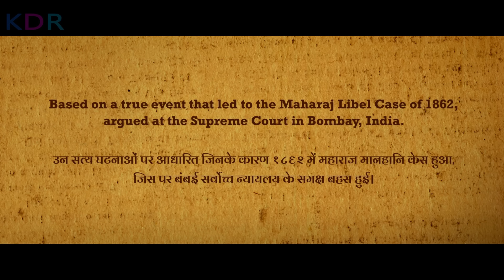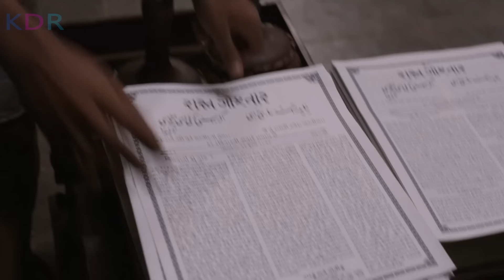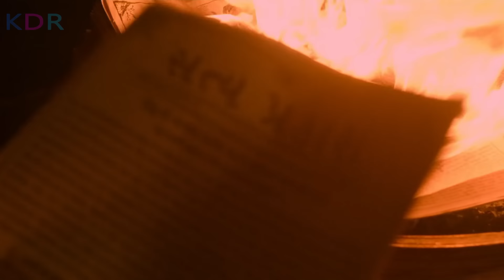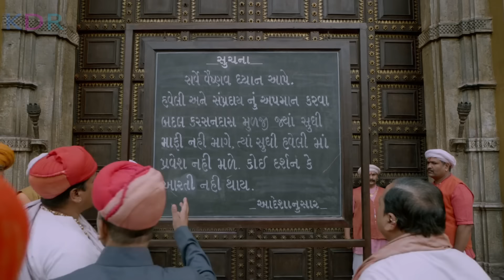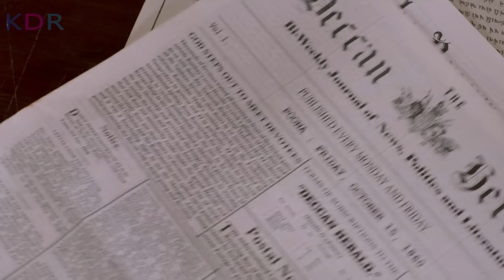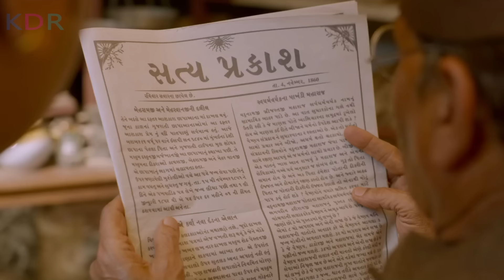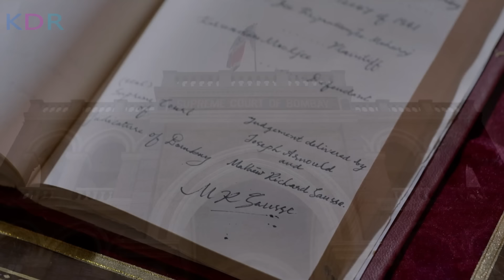សល់២ថ្ងៃទៀតរៀបការ តែលោកមេសាសនា យកកូនក្រមុំទៅផ្សំដំណេកមុន | Maharaj - សម្រាយរឿង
Maharaj Games Review; Maharaj និយាយខ្មែរ
💰ឧបត្ថម្ភគាំទ្រ ដើម្បីទទួលបានវីដេអូល្អៗមើល💰
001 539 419 (កុង ABA​ & ACleda)
04129332 (កុង Wing)
ឈ្មោះគណនី CHEA SENNARONG

នេះគឺជាការវិភាគសាច់រឿង Maharaj! សម្រាប់អ្នកដែលដែលតែងតែនិយមតាមដាមទស្សនារឿងមួយនេះ អ្នកទាំងអស់គ្នាអាច​ចូលមើលវីដេអូមួយនេះ ស្តាប់នូវការវិភាគរប់ខ្ញុំ ហើយចូលរួមបញ្ចេញមតិយោបល់នៅក្នុង Comment Section ខាងក្រោមវីដេអូបាន! ខ្ញុំនឹងរីករាយស្វែងយល់ពីគំនិតរបស់អ្នកទាំងអស់គ្នា!